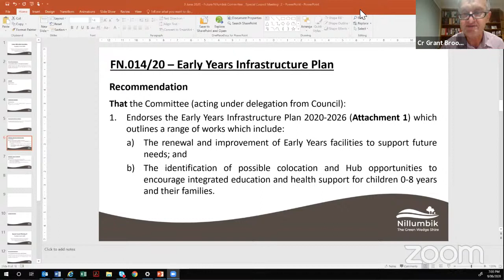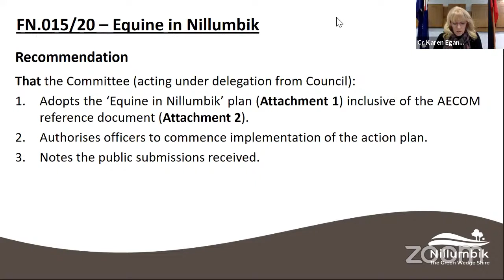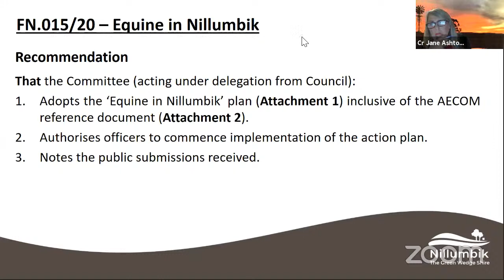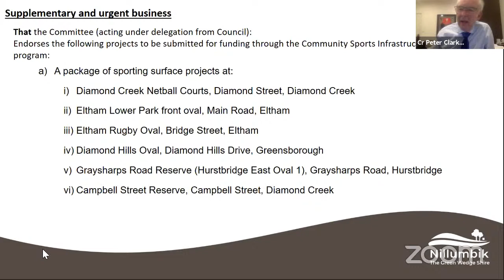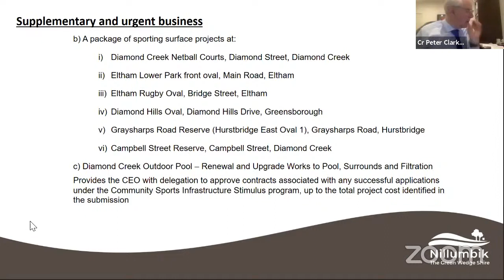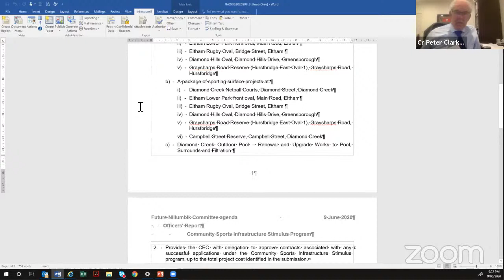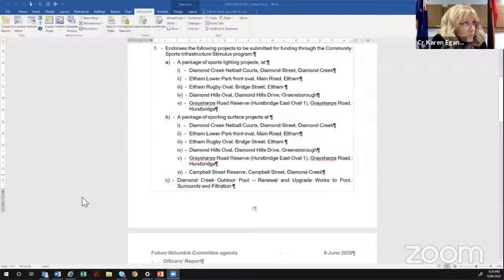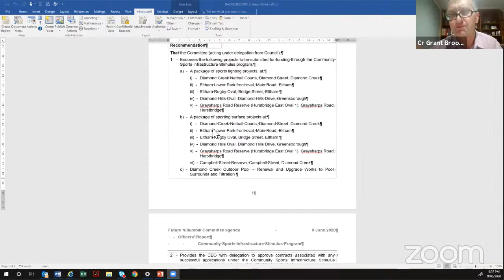9 June 2020 - Future Nillumbik Committee meeting & Special Council Meeting #2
9 June 2020 - Future Nillumbik Committee meeting & Special Council Meeting #2